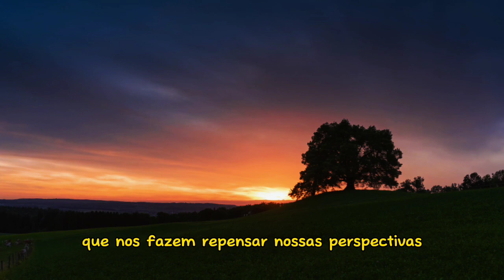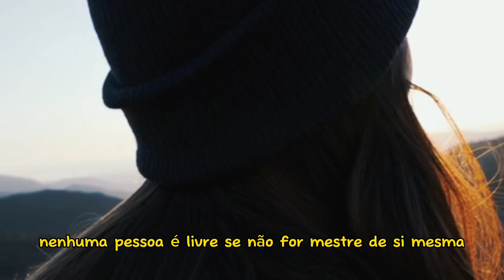A verdadeira riqueza motivação para a felicidade @motiversity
A verdadeira riqueza motivação para a felicidade

"Descubra a Verdadeira Riqueza: Reflexões para uma Vida Plena"

Neste vídeo inspirador, você será levado a refletir sobre o verdadeiro significado da riqueza e descobrirá como ter poucos desejos pode levar a uma vida mais abundante. Abordaremos a importância de direcionar nossas preocupações para problemas reais, em vez de nos perdermos em ansiedades imaginadas. Aprenda a definir seus objetivos e agir de acordo com eles, enquanto se mantém no controle de suas emoções diante de pessoas que possam te irritar. Descubra como o riso de si mesmo pode trazer alegria constante à sua vida. Convidamos você a mergulhar no momento presente, enfrentando desafios, abraçando ações e deixando de lado evasões e problemas desnecessários. Explore a variedade de âncoras que podem sustentar sua vida e descubra como reagir às situações é o que realmente importa. Por fim, mostraremos como se tornar mestre de si mesmo é o caminho para a verdadeira liberdade. Junte-se a nossa comunidade e comece a jornada para uma vida mais plena e significativa.

In this inspiring video, you will be led to reflect on the true meaning of wealth and discover how having fewer desires can lead to a more abundant life. We will address the importance of